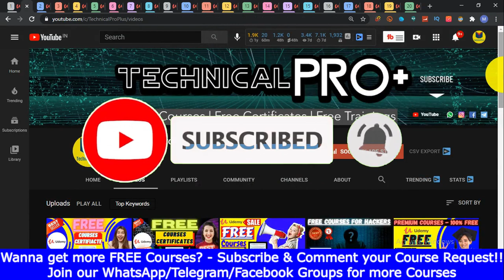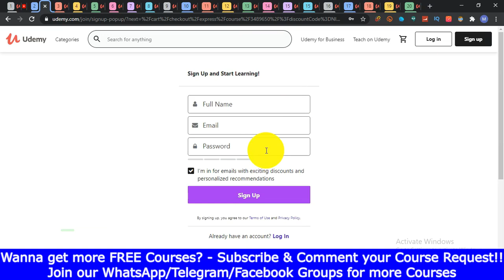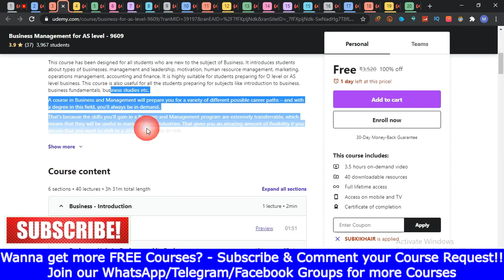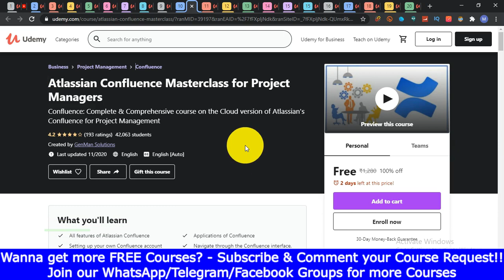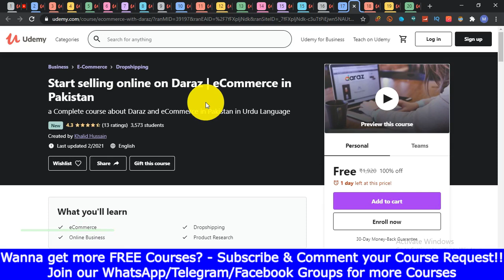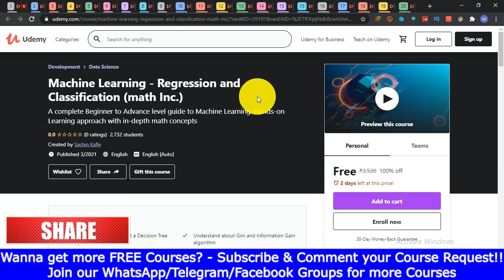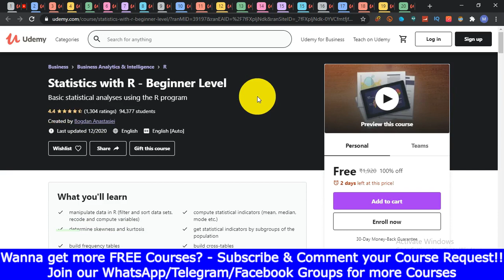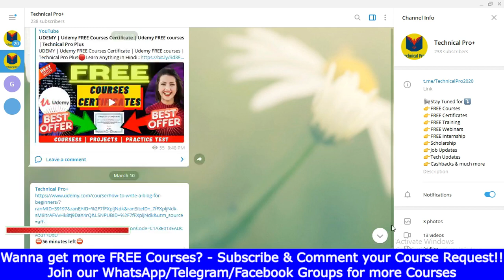UDEMY | Udemy FREE Courses Certificate | Udemt FREE Courses Certificate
Topics ,
udemy courses cracked,
udemy courses c programming,